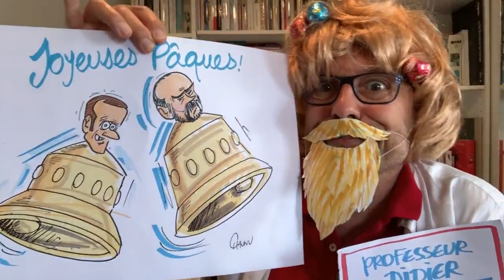Joyeuses Pâques à tous !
Chaque jour, Chaunu profite du confinement pour décortiquer l'actualité caché derrière son personnage le professeur Didier Praoult.